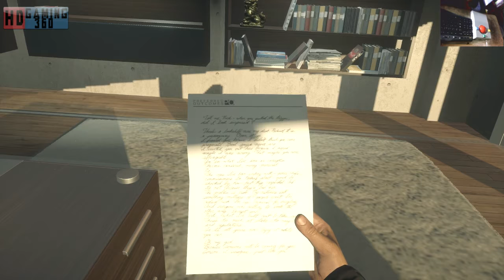Battlefield Hardline Walkthrough Part 36 W/Webcam